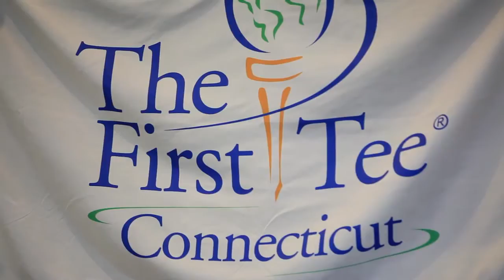Travelers Championship Daily: Saturday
Each day we'll take you behind the scenes of the 2013 Travelers Championship. The tournament takes place from June 17 to 23 at TPC River Highlands in Cromwell, Conn.

In Saturday's video, we look at the Lego area in the fan zone, check out Saturday's action, and spotlight The First Tee of Connecticut. .